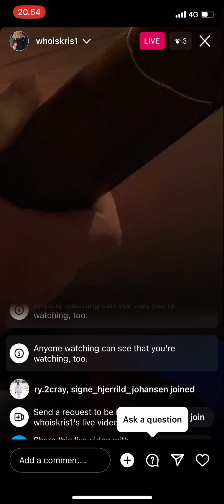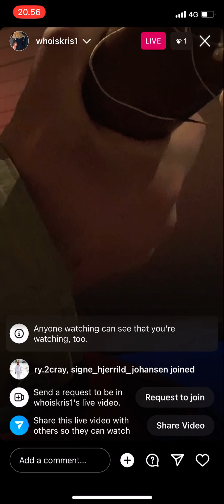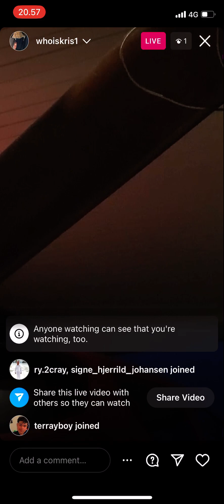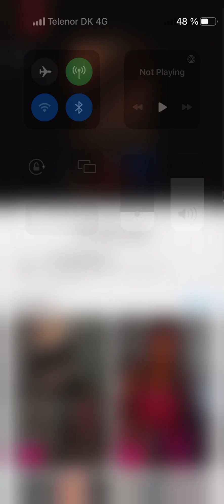Whoiskris1 live stream unknown song name